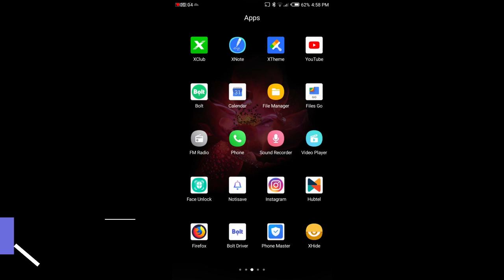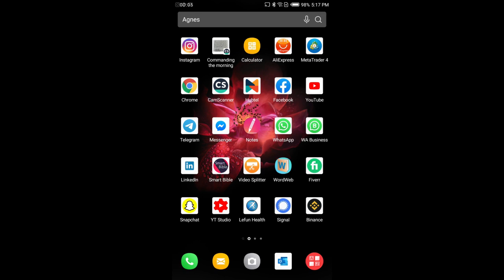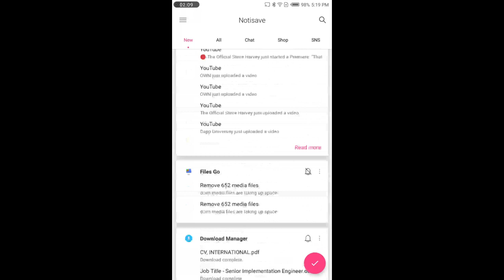How to download anyone's WhatsApp status and also read deleted messages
In this video I featured one of my favorite apps called Notisave, this video helps you to download any WhatsApp status and also read deleted messages as well as notification